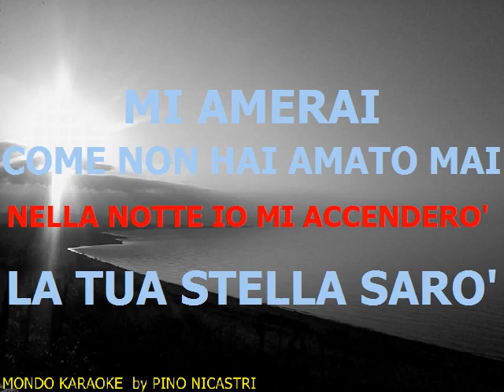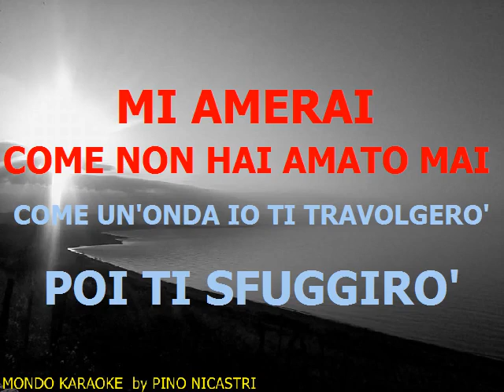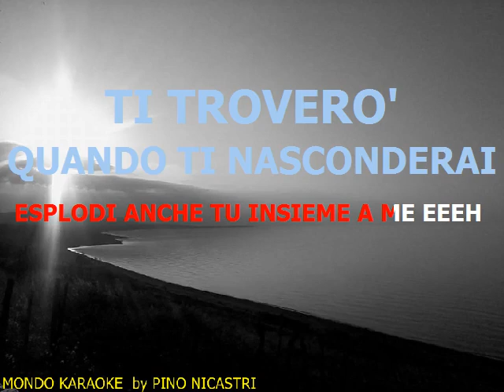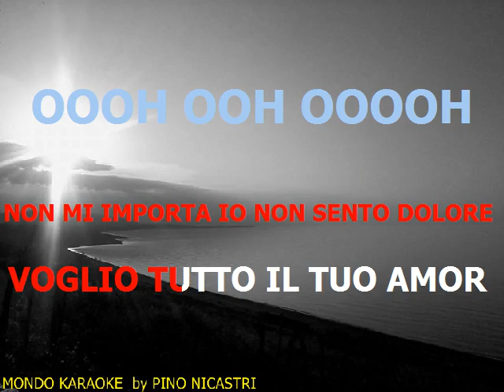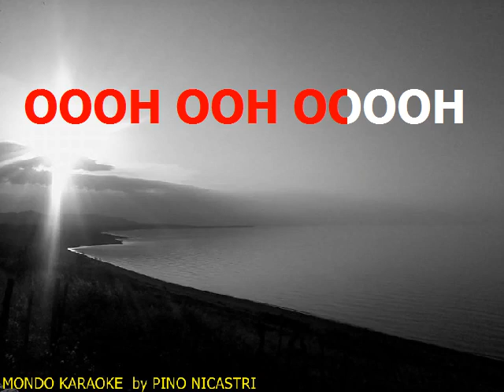Ti Stringerò • Nada - base karaoke